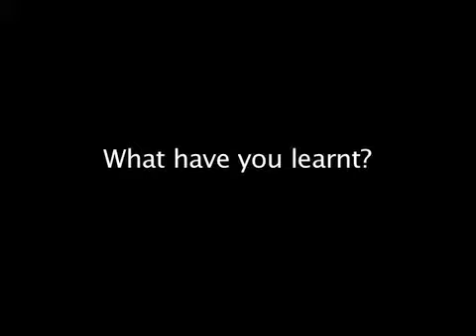Ernie Chen - Campus Talk Genting INTI International Cernter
Attended by over 200 Students, The Entrepreneur successfully carried out The Entrepreneur  Genting INTI International College Campus Talk on Thursday 04 March 2010.